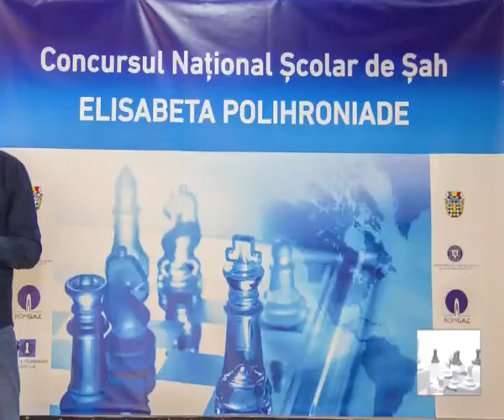Editia 123 - Emisiunea de sah "Strategie in alb si negru"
Editia 123 - difuzata in 17 Februarie 2018, la Realitatea TV
Despre: Concursul national scolar "Elisabeta Polihroniade" & Pregatirea unei mutari prin dezlegarea directa a unei piese & Filmul "Pawn Sacrifice" ("Sacrificiul pionului") despre B. Fischer vs B. Spassky
Emisiunea de sah se difuzeaza in fiecare sambata (12:30) si duminica (13:30), la Realitatea TV.